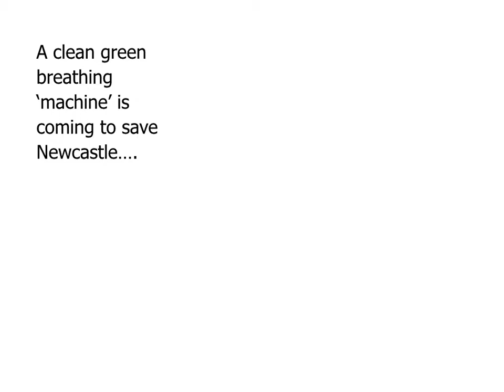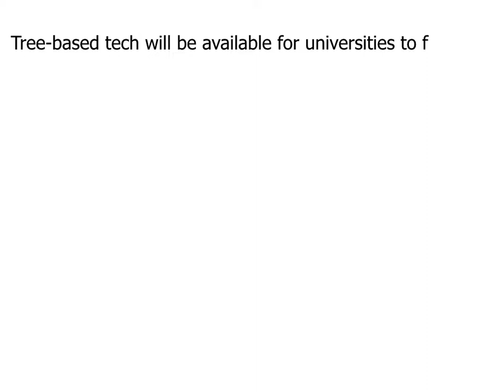Innovation Festival '17 RESULT - Newcastle's giant moss tree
The idea behind the moss tree came from Innovation Festival 2017.